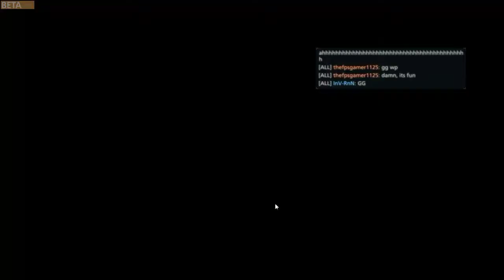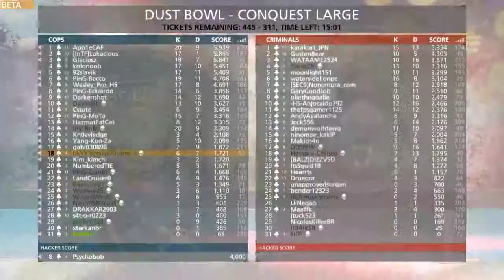Battlefield Hardline Feb 3 Beta Dustbowl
26 minutes of game play straight from twitch -- Watch live